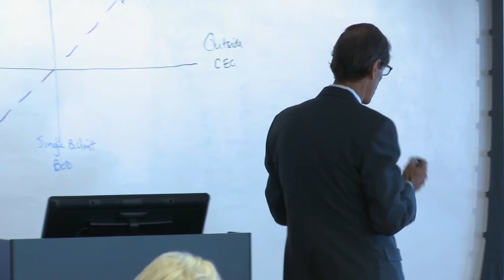Composition of a Family Business Board: How Many Family Directors and Independent Directors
How to compose the Board of Directors of a family business with the right number of family directors and independent directors. Each stage in the life of a family company calls for different composition and different roles for the family on the board.
Excerpt from the BUILDING A WORLDCLASS BOARD FOR THE FAMILY ENTERPRISE program at the Cambridge Institute for Family Enterprise, a leading boutique education provider for multigenerational family businesses.